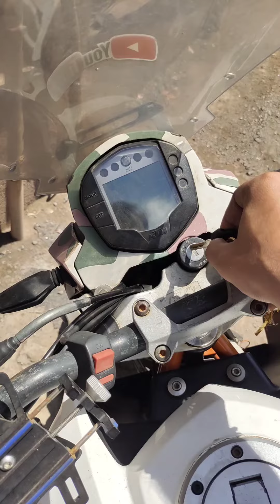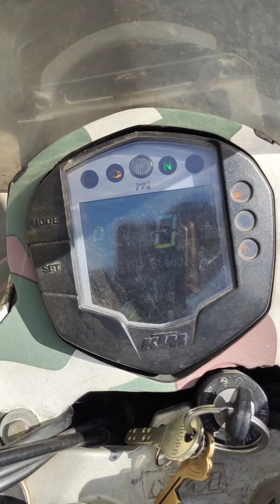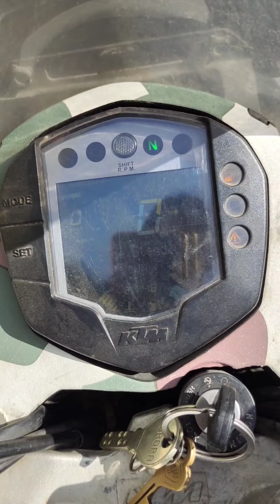50 Meters Review of MRF Tyre. Dukan se nikalte hi MRF ne dikhai apni quality